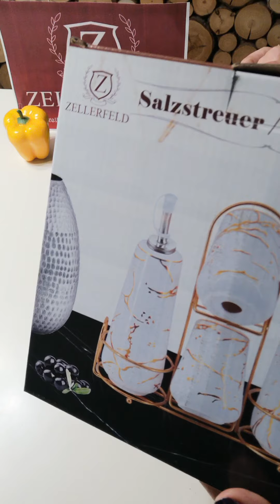PRZYPRAWNIK ZESTAW 5EL. BIAŁY MARMUR, AKCESORIA KUCHENNE - PREZENTACJA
Menu

Start / Sklep / Pojemniki i przyprawniki / Serwis na przyprawy WHITE 5 pcs. X116

Serwis na przyprawy WHITE 5 pcs. X116

74.00 zł

ilość Serwis na przyprawy WHITE 5 pcs. X116

DODAJ DO KOSZYKA

Opis

Recenzje

Komplet ceramiczny do przypraw 5 elementów

OPIS:

Praktyczny 4 częściowy zestaw na przyprawy

Podstawa / stojak zestawu wykonany z metalu w kolorze złotym z uchwytem do przenoszenia

Pojemniczki na przyprawy sypkie w rozmiarze 6×8,5cm

Pojemniczki na przyprawy płynne w rozmiarze 6x18cm

Stojak metalowy 22x7x21 cm D/S/W

Produkt do użytku w domu lub restauracji

Całość zapakowana w opakowaniu

Idealny pomysł na prezent